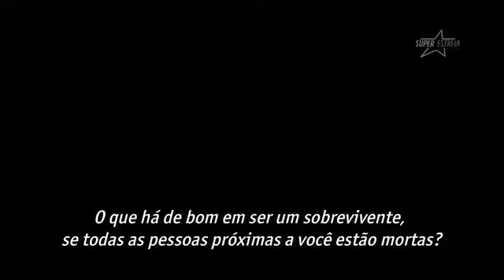Pânico 4 estréia no Telecine Premium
Veja a chamada em HD. O filme estréia no dia 31 de março às 22 horas no Telecine Premium.